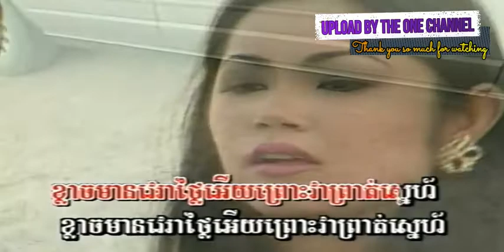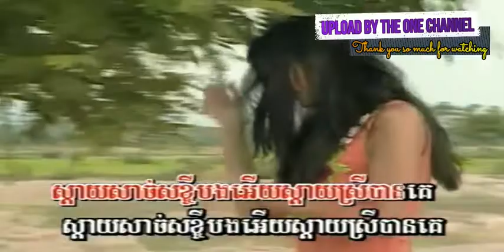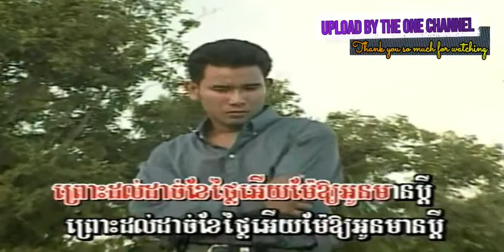Music Video លលកវាយំ ច្រៀងដោយ ទូច ស៊ុននិច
លលកវាយំ ច្រៀងដោយ ទូច ស៊ុននិច កម្រងចម្រៀងថតនៅឆ្នាំ១៩៩៩ ● អ្នកស្រី  សូ សាវឿន  I គម្រប